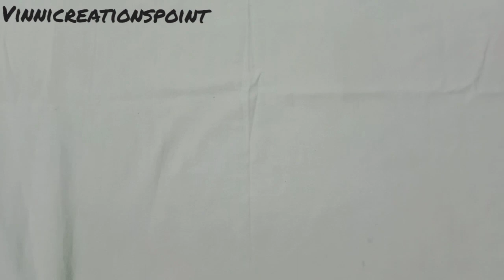4-5no laddu gopal winter dress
4-5no laddu gopal winter dress ||

crosia se laddu gopal ki dress
laddu gopal ki dress woolen
kanhaji woolen dress
gopal dress woolen
0 no kanhaji ki woolen dress
gopalji ki unki dress
kanhaji ki woolen dress new design
laddu goapl ki dress crochet
Woolen cap for kanhaji
woolen pagdi for laddu gopal
laddu gopal winter dress new design 2021
gopalji ki cap
kanhaji woolen dress new design
laddu gopal crochet dress design
laddu gopal winter dress
thakurji ki cap